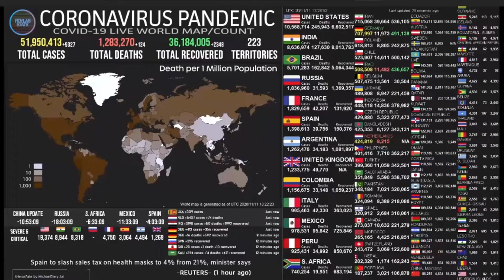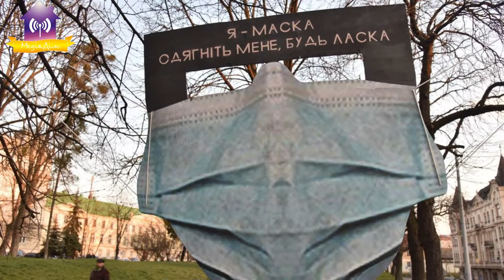COVID 19 у Світі, Україні, Славутичі на 11.11.2020